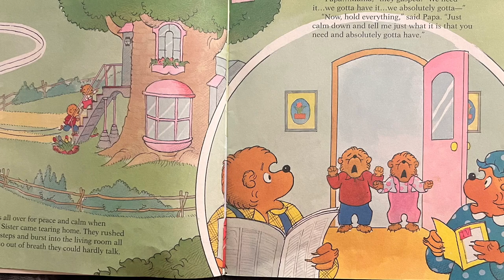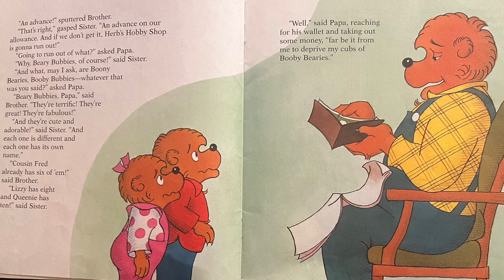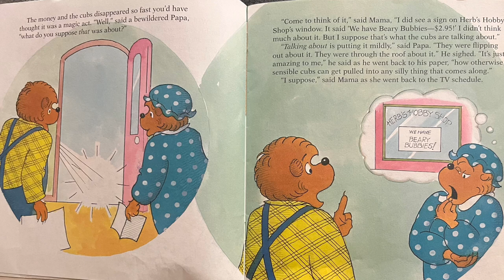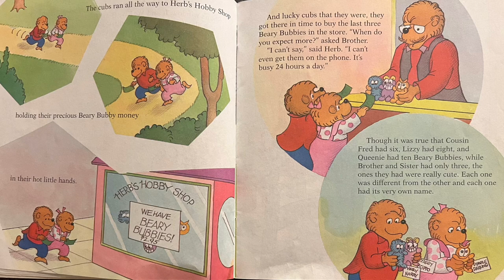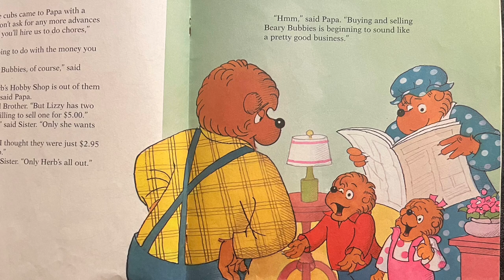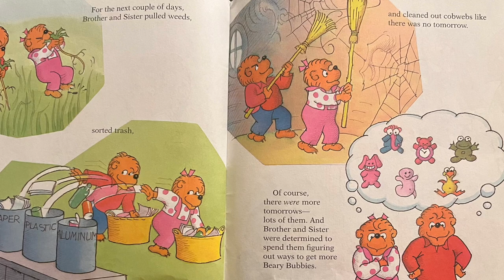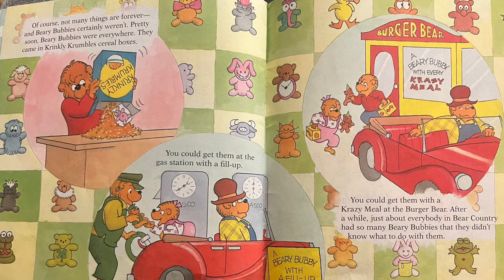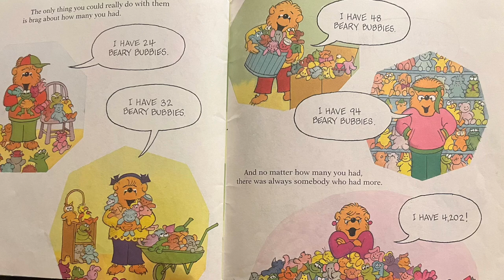Mad, Mad, Mad Toy Craze / Berenstain Bears (Read Aloud)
1. Why did Brother and Sister want the Beary Bubbies?
2. How do you think Mama felt about the "mad, mad, mad toy craze"?
3. Are there any toys today that you think are like Beary Bubbies?